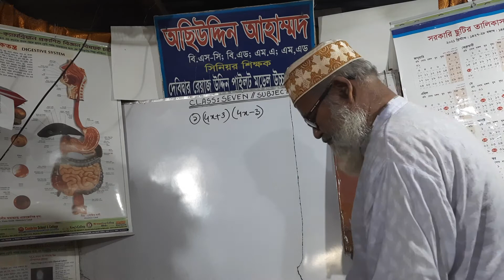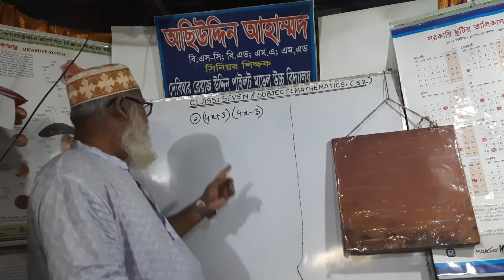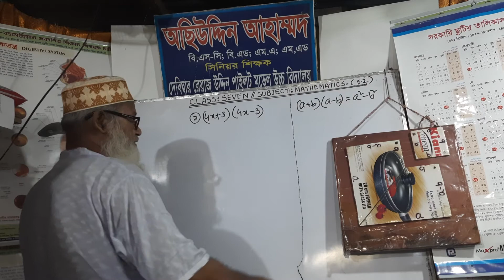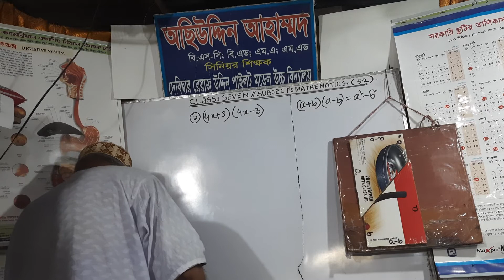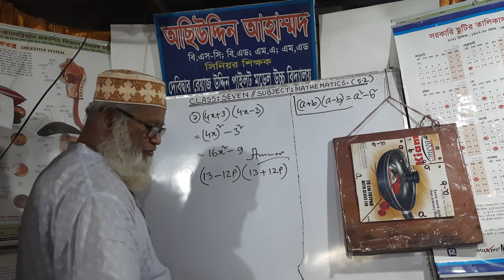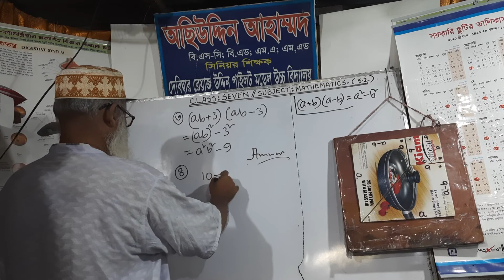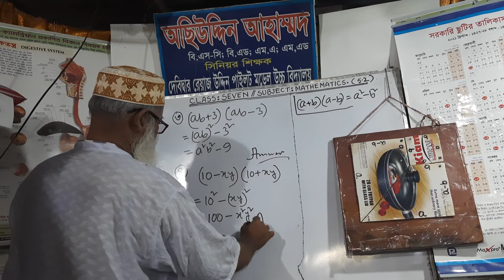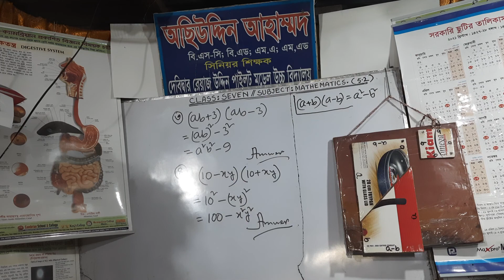seven/ mathematics /5.2